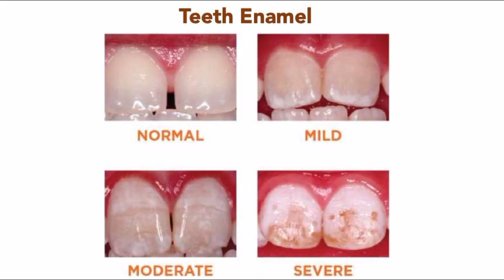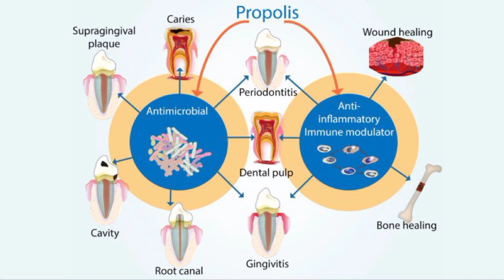Aloe Smile ToothGel Full Detail | Aloe Vera Toothpaste | Bee Propolis Toothpaste | OK LIFE CARE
aloesmiletoothpasteoklifecare